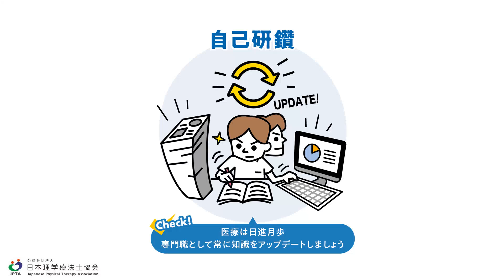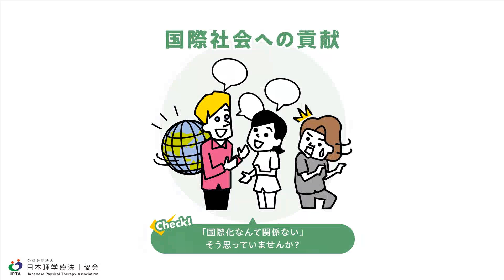動画「知っておきたい倫理綱領」BGMなし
⽇本理学療法⼠協会
（理学療法⼠の⽅向けサイト）

公益社団法⼈⽇本理学療法⼠協会 (@jpta1966)